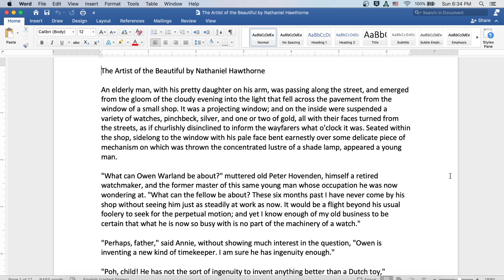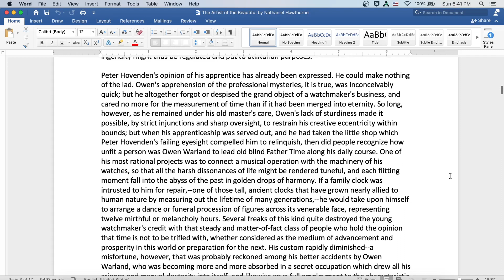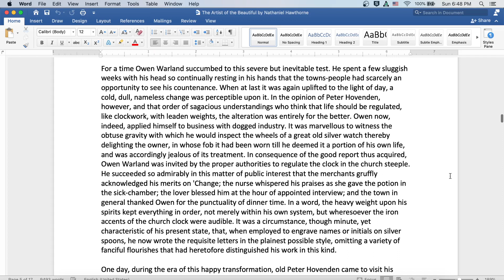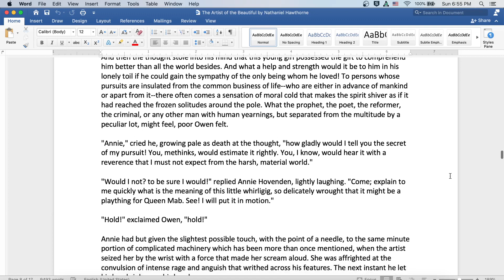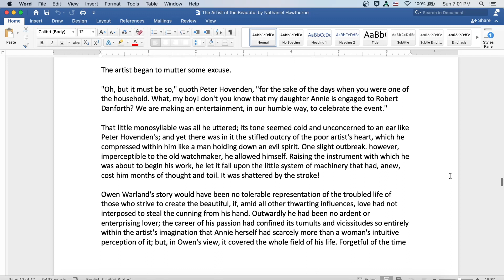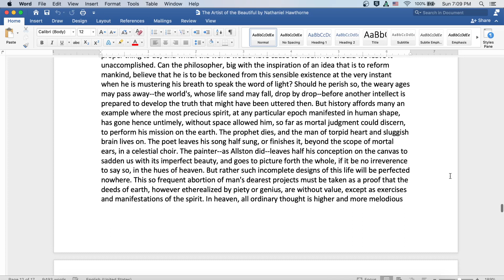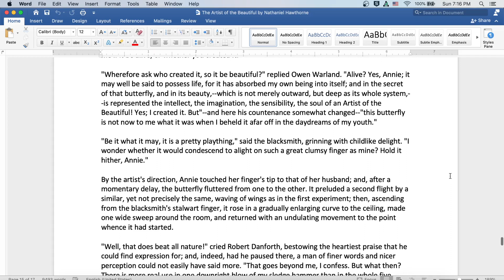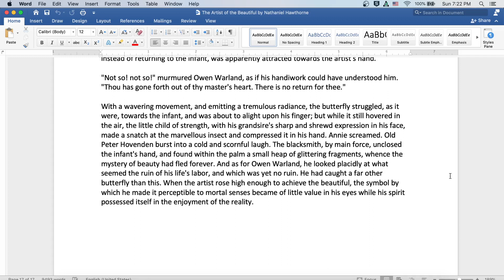Artist of the Beautiful by Nathaniel Hawthorne: English Audiobook with Text on Screen, Fiction Story